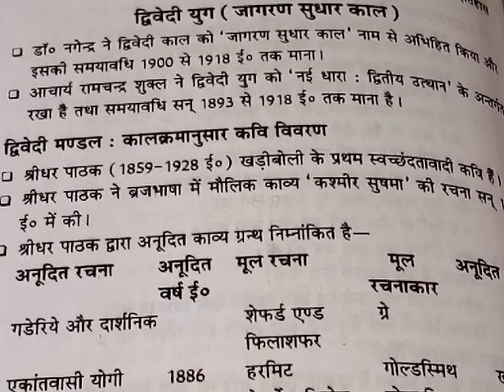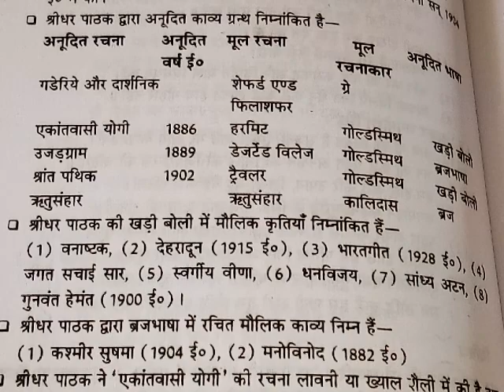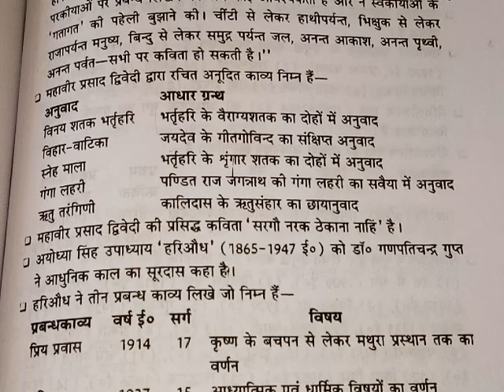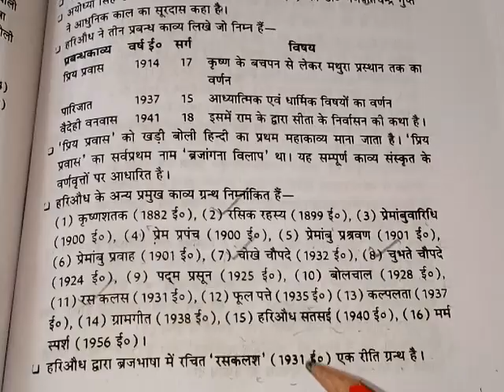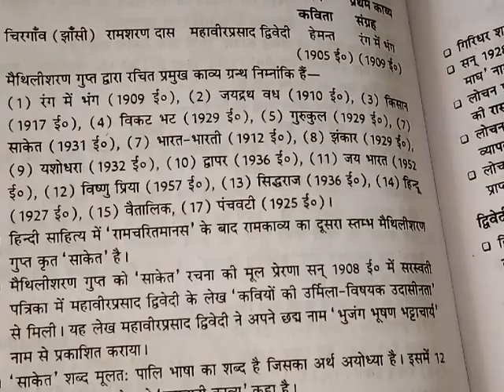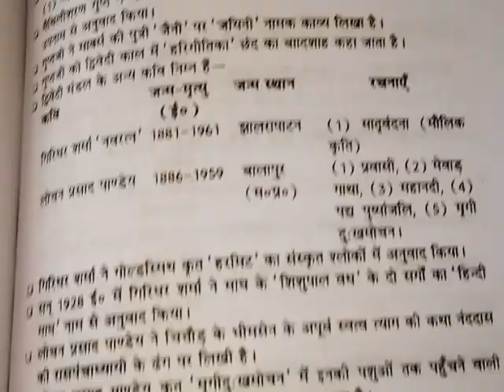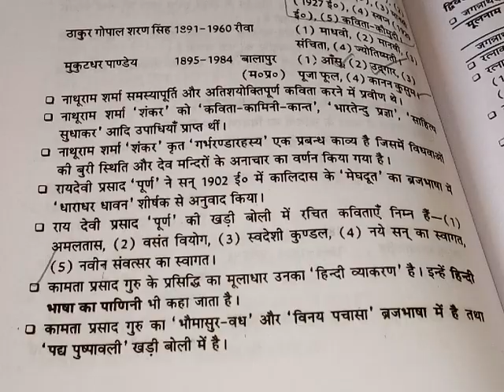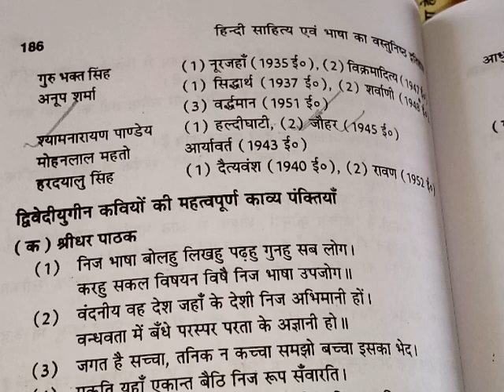द्विवेदी युग के प्रमुख लेखक एवं उनकी रचनाएं part-18